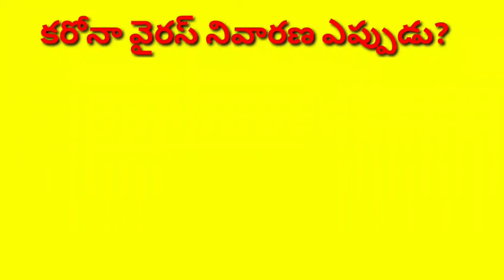కరోనా నివారణ తేదీ తో సహా తెలుసుకోండి. పార్ట్ 1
Karona viruse will definitely dissappier from this date